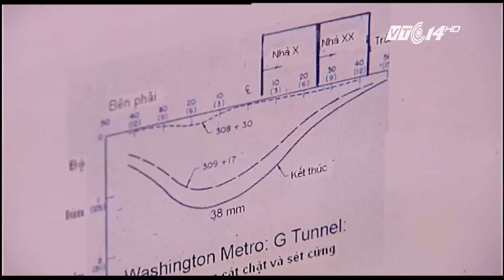(VTC14)_Xây nhà mình sập nhà hàng xóm: Vì sao liên tục xảy ra?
(VTC14) - Không riêng ở Hà Nội, thời gian qua trên cả nước, liên tiếp xảy ra các sự cố đào móng xây là làm nứt, nghiêng - thậm chí sập đổ nhà hàng xóm, khiến nhiều người chết và gây thiệt hại lớn về tài sản. Tại sao những ngôi nhà cao tầng - về lý thuyết phải được thiết kế, thẩm định kỹ lưỡng trước khi xây dựng - lại có thể tác động tiêu cực đến các công trình bên cạnh như vậy? Ghi nhận sau của VTC14 sẽ giúp các bạn hiểu rõ hơn về nguyên nhân của tình trạng này.